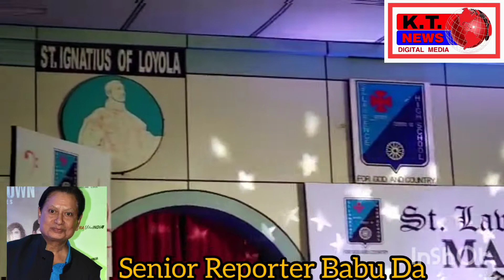St. Lawrence High School, KolkataMAGNUM 2 0 2 2.#2022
MAGNUM 2 0 2 2.st.lawrence school